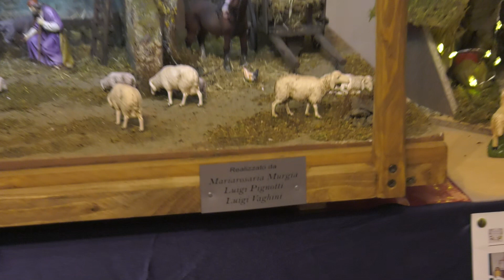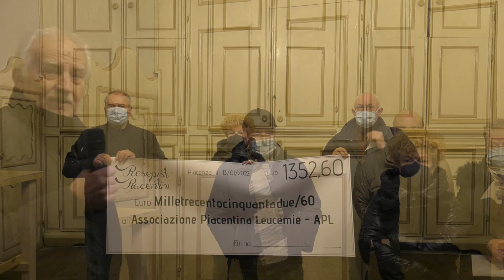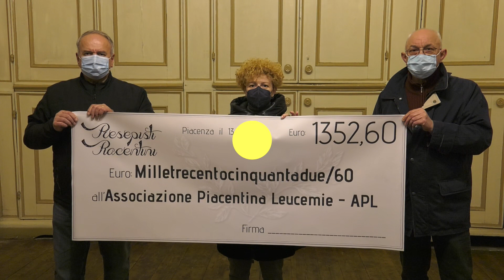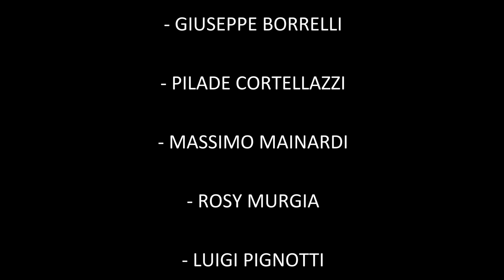" PRESEPANDO " - Mostra benefica di presepi a favore dell' A.P.L.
In attesa del ritorno del " Presepe sul Fiume " di cui quest'anno questa esposizione presepistica sarà parte integrante , la mostra ha già raccolto una consistente cifra a favore dell' A.P.L. Ass.ne Piacentina per la cura delle Leucemie e delle altre malattie del sangue